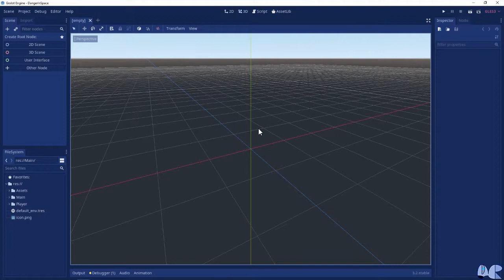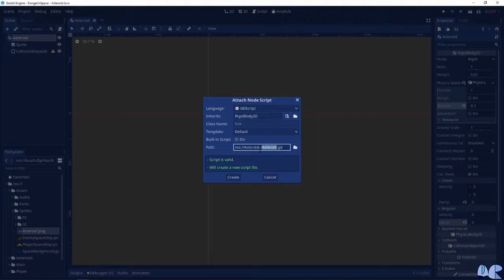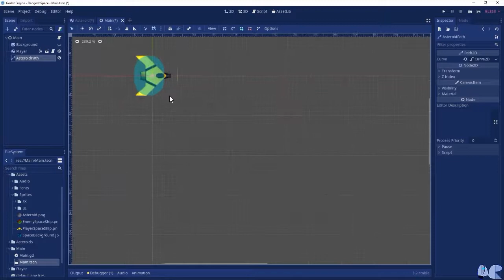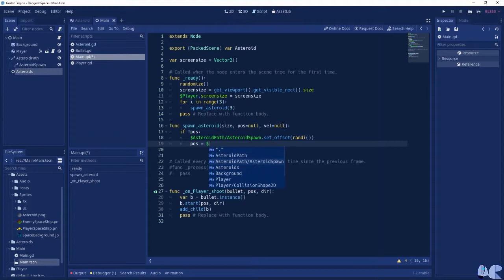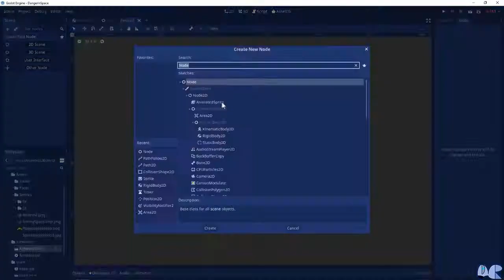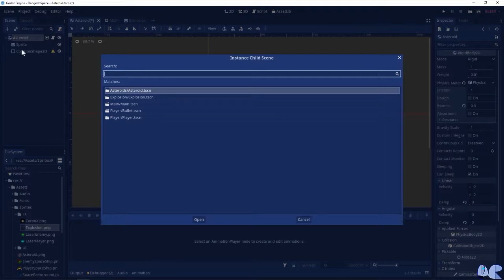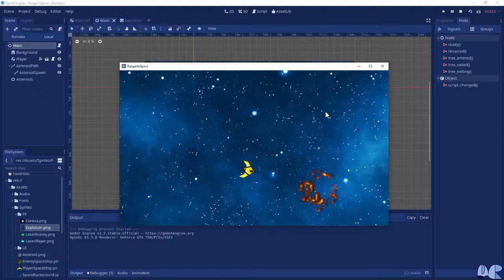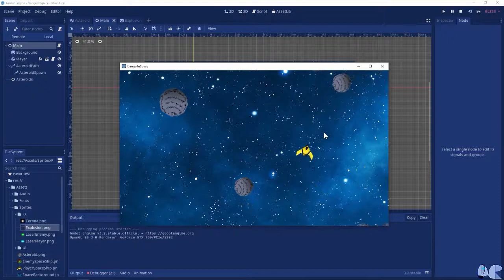|VJ5| - Danger In Space - Asteroides - Parte(2/5) - Godot 3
Godot CursoDeGodot MotorDeVideojuegos Bienvenido estimado estudiante, en esta lección se definirán los asteroides, los asteroides aparecerán en un punto específico aleatorio, aplicarán la técnica "screen wrap" y una vez que son destruidos, surgirán nuevos asteroides de menor tamaño